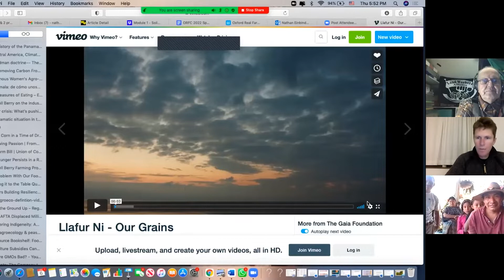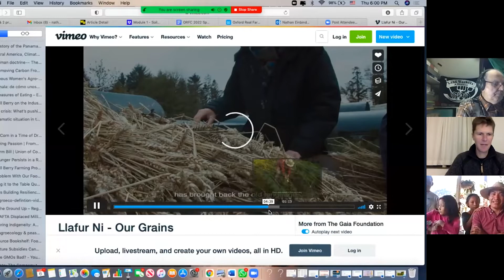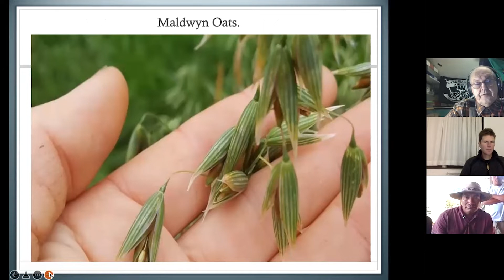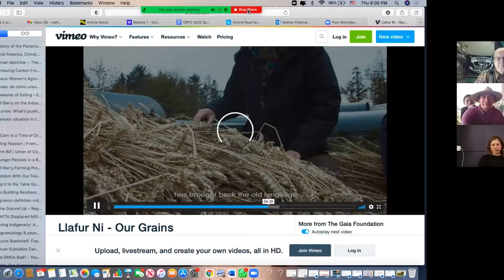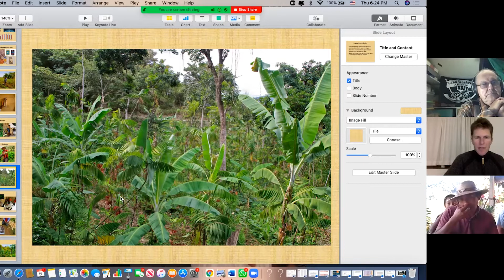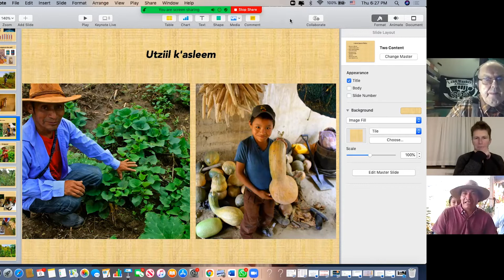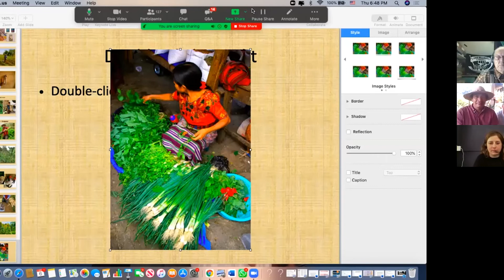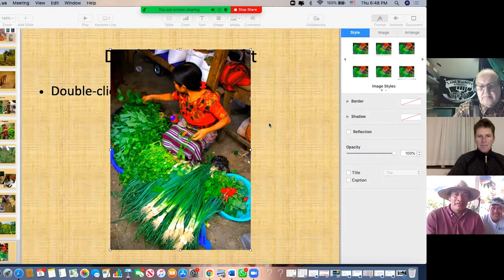Conceptos indígenas de bienestar enrelación con la alimentación y la agricultura - español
Oxford Real farming conference discusión con Nathan Einbinder, Alfredo Cortez,
Gerald Miles, Katie Hastings.